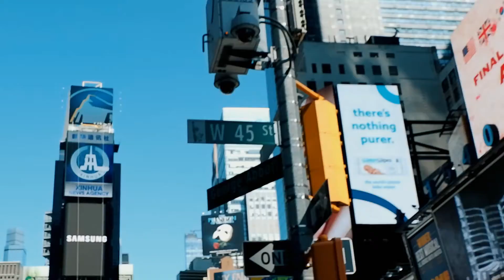FLORIDA AND NEW YORK 2019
Florida and new york. My USA trip 2019